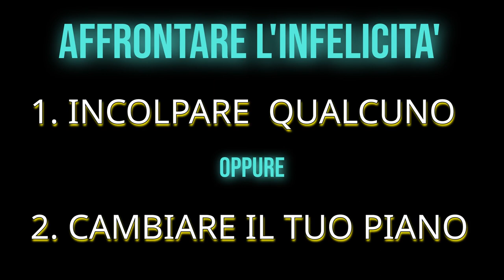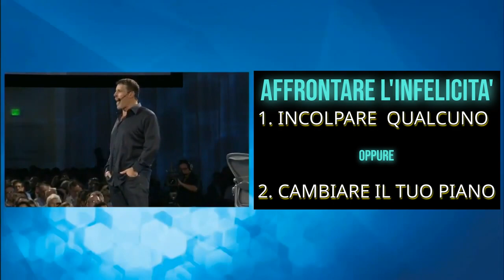Tony Robbins - Ecco Cosa Ti Manca Per Essere Veramente Felice [italiano]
Qual’è l’area della tua vita in cui non ti senti felice? Anche se essa sta andando meravigliosamente bene, sono sicuro che c’è un’area della tua vita che vorresti migliorare.

Ossia, come puoi chiudere il gap tra ciò che hai e ciò che desideri? Qual’è l'area in cui senti che non sei nel punto in cui vorresti essere, e perché non sei felice in questo ambito della tua vita?

In questo video Tony Robbins spiega la formula esatta che crea la felicità a lungo termine, partendo da un semplice concetto:

La natura degli essere umani è focalizzarsi sull’area in cui si sentono forti tralasciando quella in cui si sentono meno forti.

📈 BOX DELLA CRESCITA PERSONALE 📈

📚 I migliori LIBRI sulla CRESCITA PERSONALE li puoi trovare direttamente su AMAZON al seguente
📖 Se vuoi leggere qualsiasi libro GRATIS per 30 giorni partecipa anche tu alla sfida di Pura Motivazione e attiva la promozione Kindle Unlimited di Amazon al seguente link:
Ricorda che il cambiamento INIZIA da te stesso!

Anthony Robbins è considerato un professionista dello sviluppo e della crescita, disciplina che deriva dalla tradizione del self-help. Si definisce un coach esperto di “peak state”, quel particolare stato d’animo in cui si è fermamente ed euforicamente determinati ad agire al fine di raggiungere i propri obiettivi, a discapito delle proprie paure, quali che esse siano. Nei suoi libri e nei suoi seminari parla principalmente di come:

- affinare il proprio mindset e la proprià mentalità

- realizzare se stessi,

- raggiungere il successo nella vita,

- superare le proprie paure,

- migliorare le proprie relazioni,

- cambiare le proprie credenze negative,

- modificare il proprio stato d'animo a piacere,

- manipolare i pensieri negativi.

👍 Ti è piaciuto questo video? Condividilo sui social media!

Attiva le notifiche in modo da poter ricevere i miei ultimi video il prima possibile.

👋 In questo canale YouTube troverai video motivazionali e di ispirazione per migliorare la tua vita, per ottenere risultati migliori negli studi, negli affari e nei settori che ti appassionano. L'auspicio è che questi video stimolino le persone con una mentalità negativa ad iniziare a pensare diversamente, ad alzarsi ed agire.

Copyright & Credits: Questo video ha intento educativo e informativo.

Non possiedo alcun diritto d'autore relativo agli estratti utilizzati in questo video, mi permetto di usarli per aiutare le persone in forma motivazionale. Se il detentore dei diritti di questo video vuole che venga rimosso mi contatti alla mail indicata nella pagina informativa del canale.